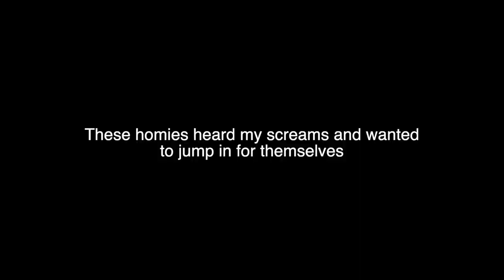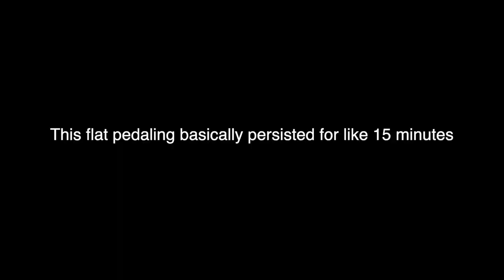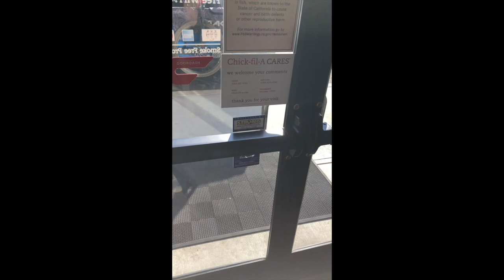Downieville Downhill Mountain Biking First Divide Trail (Main Trail) Part 3/3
Finally made it up to Downieville for some downhill mountain biking on our enduro bikes! We are on a Canyon Strive Carbon Fiber and a  YT Capra CF Pro!